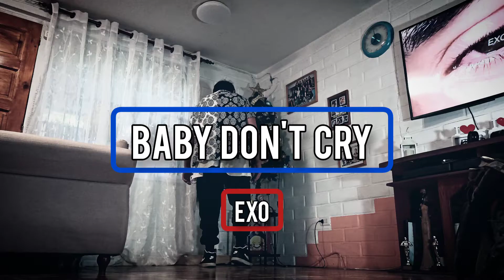EXO Baby Don't Cry Free Expression Kevin OD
Un poco de freestyle en la casa @kevin.od.dansu